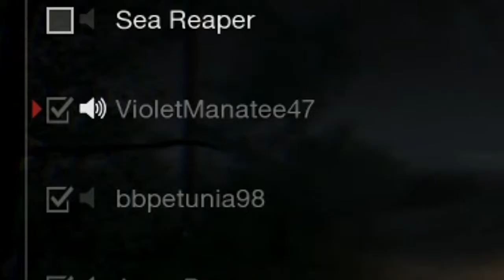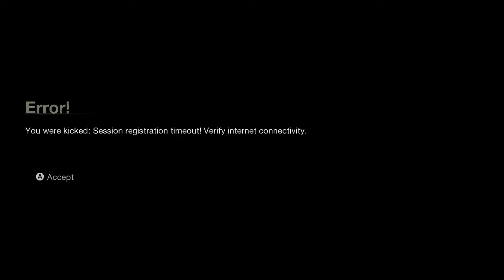Friday The 13th The Game Solo Quickplay | Camp Crystal Lake | Counselor Gameplay - JASON BULLYING!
Time to play Friday The 13th The Game Solo Quickplay in Camp Crystal Lake where Jason is being a super bully!
I'm trying to survive and thrive as one of the Counselor but the challenge is definitely intense.

💪(◡̀_◡́҂)TITᒪE: Friday the 13th The Game Solo Quickplay | Camp Crystal Lake | Counselor Gameplay - JASON BULLYING!

💪 (`▿´) 👊The motto for Plexnation is "Don't give up, keep grinding, stay strong, and be awesome."

(ㆆ_ㆆ)₩Ⱨ₳₮ ₮ⱧɆ ₲₳₥Ɇ ł₴ ₳฿ØɄ₮:

"Friday the 13th: The Game is a semi-open world[3] third-person survival horror game set in the camps around the fictional Crystal Lake from the Friday the 13th franchise. The time period in which the game is set is the mid-1980s in order to better capture the feel of the original films.[citation needed]

The game is an asymmetrical multiplayer video game, with up to eight people able to play in one game. One player controls Jason Voorhees[6] whose objective is to kill as many counselors as possible. Playing as Jason grants special abilities including being able to sense nearby counselors and to teleport anywhere on the map the player wants.[7] The remaining players control the counselors at the camp. The objective of playing as a counselor is to fill objectives (which are easier to fill when coordinating with other players) that will allow counselors to escape from the camp, or to survive until time runs out on the session, Jason may also be defeated with an "epic win condition" that requires both teamwork and planning, and is difficult to perform.[6] A player may also control Tommy Jarvis, who becomes playable when certain conditions are met.[citation needed]

Kane Hodder, who portrayed Jason in Part VII, Part VIII, Jason Goes to Hell, and Jason X, reprised him via motion capture and coordinated the stunts. Thom Mathews, who portrayed Tommy Jarvis in Part VI, also reprises his role in the series.[citation needed"